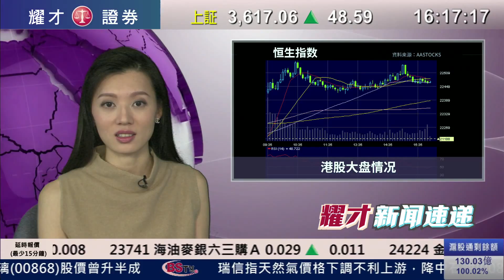耀才財經台 新聞速遞（國） 吳小蘭 ﹣19/11/2015 下午國語新聞速遞